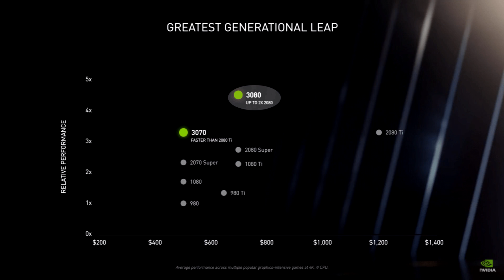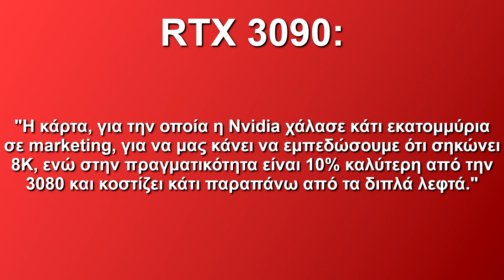Dead on Arrival: To πράσινο τσίρκο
Το release της νέας σειράς Ampere της Nvidia ήταν πραγματικά ένα "πράσινο τσίρκο". Τρομερά προβλήματα στο στοκ αλλά και στις ίδιες τις κάρτες, ενώ παράλληλα τα νούμερα δεν συμβαδίζουν με το marketing της ίδιας της εταιρείας. Αναλύουμε λοιπόν σε ένα ακόμα Dead on Arrival, με έναν χιουμοριστικό τόνο, το τι πήγε στραβά με το χειρότερο product launch του 2020 μέχρι στιγμής!
00:00 - Εισαγωγή
01:17 - Οι Ampere είναι ένα ψέμα!
02:50 - Marketing vs Πραγματικότητα - RTX 3080
04:25 - Marketing vs Πραγματικότητα - RTX 3090
05:06 - Που είναι τα memes;
06:03 - Καυτές καταστάσεις
06:57 - For a fistful of Caps
08:54 - Όχι άλλο κάρβουνο
09:40 - Αποφώνηση
Bρείτε μας στα socials @The TechLads αλλά και στο website μας για news, γραπτά reviews και πολλά άλλα!